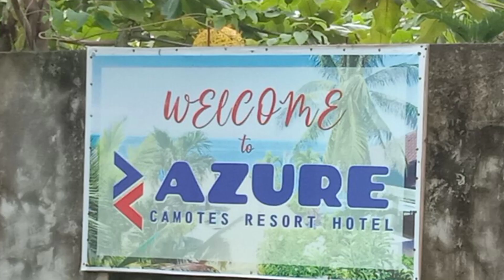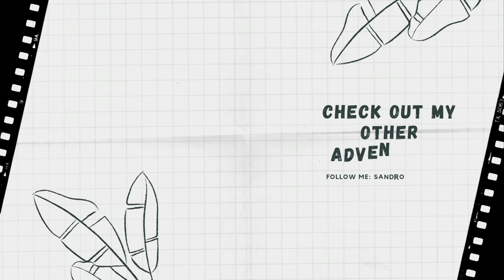BACON AND CHEESE / AZURE CAMOTES RESORT AND HOTEL